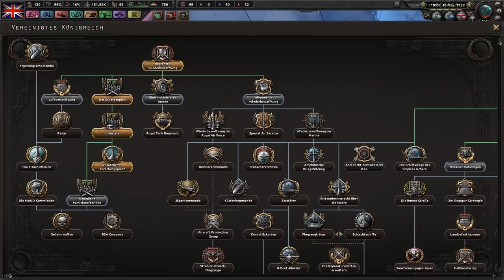Let's Play Hearts of Iron 4 - Großbritannien #14: Die Albanien-Frage (deutsch / sehr schwer)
► Steinwallen regelmäßig unterstützen und Teil einer tollen Community werden? Dann auf in Steinwallens Lager!
► Steam-Key günstig bei Gamesplanet kaufen (& Steinwallen unterstützen) (Werbepartner)
► Box-Version bei Amazon kaufen (& Steinwallen unterstützen) (Werbepartner)

► Patch: 1.7.1
► Schwierigkeit: Elite / KI-Focus: Random
► DLCs: Alle. Aktuellstes DLC beim Start "Man the Gun".
► Mods: Coloured Buttons, More Division Icons